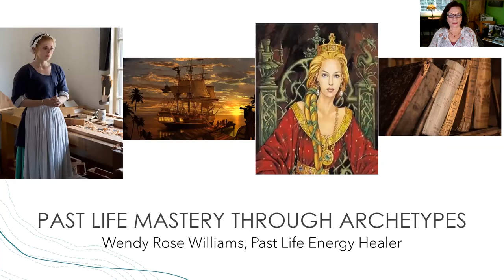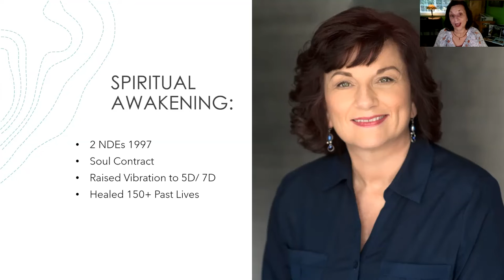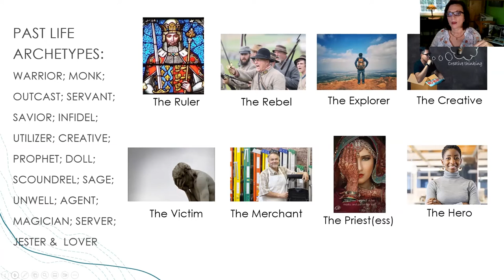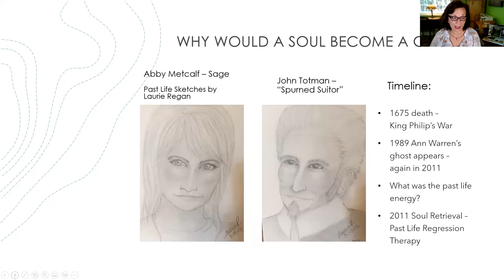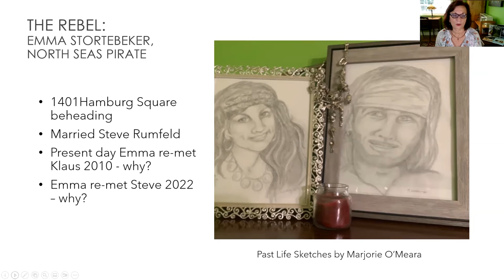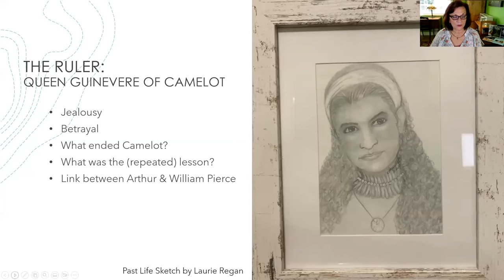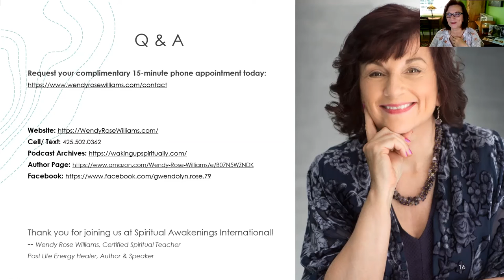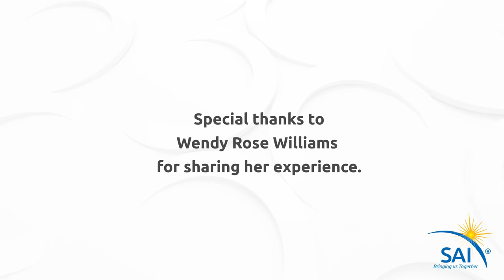Past Life Mastery through Archetypes - NDEs, STEs, & Past-Life Memories - Wendy Rose Williams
"Past Life Mastery through Archetypes" presented by Wendy Rose Williams to Spiritual Awakenings International on October 15, 2022, with Wendy describing her two Near-Death Experiences (NDEs) and how unblocking multiple past-life memories propelled and deepened her spiritual awakening process.

Wendy Rose Williams shares the stories of two powerful Near-Death Experiences (NDEs) she had while pregnant.  She met her Angels while home alone when her aorta ruptured, and again the night before surgery. The soul mate she contracted with to ‘wake her up spiritually’ later introduced her to Newton’s "Journey of Souls" and past-life regression. These events triggered a profound spiritual awakening within her, to resolve twenty-one shared lives with that soul mate.

Wendy describes how she learned there are numerous past life archetypes that may be profoundly impacting your life today in ways you are not aware of. These archetypes include the Ruler, the Rebel, the Explorer, the Priestess, the Victim, the Merchant, the Creative, the Hero and more. She addresses key questions, like: Why do we bring the energy from these specific lives with us to our life today? How are we meant to grow from these specific past lives in this lifetime? What are the benefits and signposts of these particular past life archetypes? She describes ways we can release the energy from the past that no longer serves us, and how we can embrace our forgotten positive, uplifting past life abilities, to enjoy a happier, healthier life now – one that is filled with purpose and meaning.

Wendy was introduced to Newton’s "Journey of Souls" and past-life regression after her Near-Death Experiences. These events triggered a profound spiritual awakening in Wendy. The remarkable difference in Wendy’s quality of life inspired her to strive to help others live a happier, healthier life – by releasing their chronic pain, anxiety, and depression. Wendy therefore became a Certified Spiritual Teacher and Reiki Master energy healer, as well as hypnotherapist.

Wendy Rose Williams co-hosts the Waking Up Spiritually podcast with 50 episodes archived at WakingUpSpiritually.com; and is publishing her third book, “Regression Healing II: Joe & Marilyn.” You may request a complimentary 15-minute phone appointment with her at WendyRoseWilliams.com.

FOLLOW Spiritual Awakenings International!